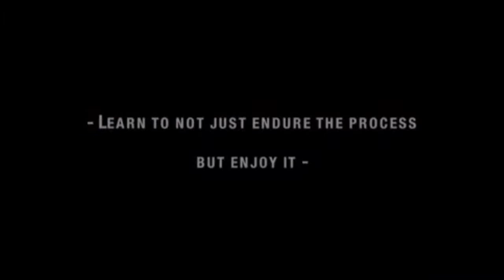The Sports Arena November 2nd Editon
CEO & Co-Founder at Creating Young Minds Team Dr. Shira Ackerman & President, Co-Founder & Dir of Player Development CYM Pres Basketball Operations & Player Development Mathis Crowder Join The Show Today.